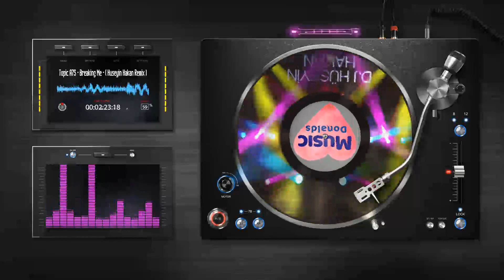Topic,A7S - Breaking Me ( Huseyin Hakan Remix ) ( MUSIC DONALDS )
Yükledigim Tüm Videolar Tanıtım Amaclıdır Lütfen Albümlerin ORJİNAL'i Alıp Sevdiginiz Sanatcılara Ve Dj lere Destek Olup Emeklerine Saygı Gösterelim ...